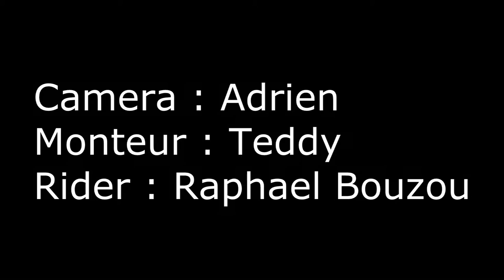Raphael Bouzou - Scooter Edit 2015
Deuxième Vidéo , Fait Par Teddy Wall Run Ponceau Et Filmé Par Adrien

Chaine : Wall Run Officiel
Chaine : Teddy Wall Run Ponceau